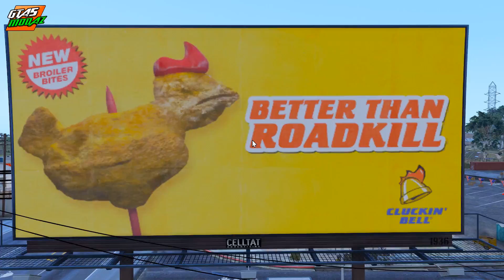Tình Nghĩa Giang Hồ - Tập 2 - TRẬN CHIẾN ĐẪM MÁU | Phim Liên Quân | Thánh Bựa Vlog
Các Tập Phim Đã Công Chiếu

💖Chúc các bạn xem vui vẻ nhé ! Mãi yêu các bạn !

© Nếu trong Video có vô tình sử dụng tài liệu bản quyền của cá nhân hay tổ chức nào, xin bạn (quý tổ chức) vui lòng dành chút thời gian gửi email về địa chỉ . Mình sẽ xử lý ngay theo yêu cầu. Xin cám ơn đã hợp tác.
© Bản quyền và nội dung video thuộc về Thánh Bựa Vlog (GTA5MODAZ). Các bạn vui lòng không re-upload lại video nhé ! Cám ơn các bạn.
© Copyright by Thánh Bựa Vlog (GTA5MODAZ)